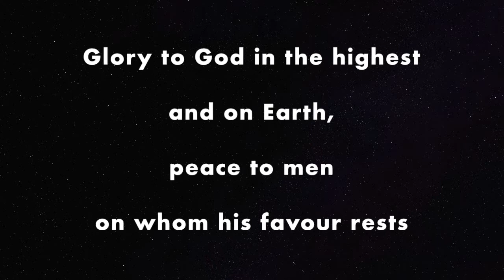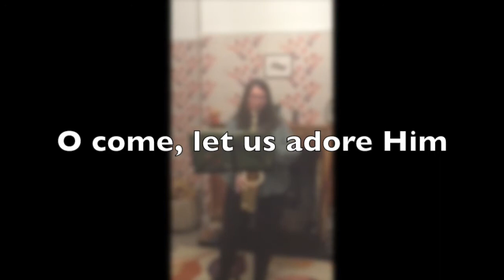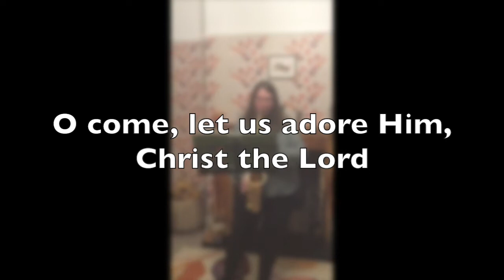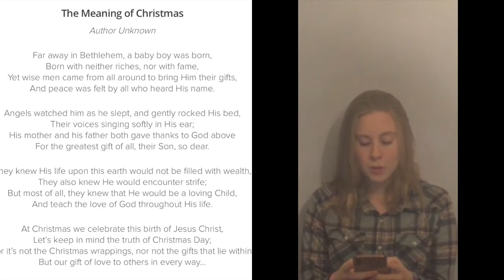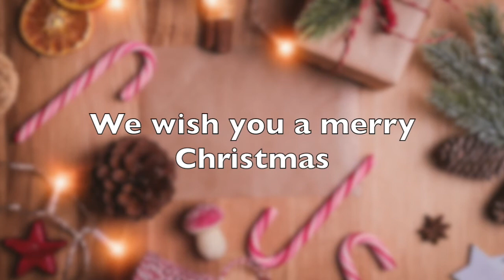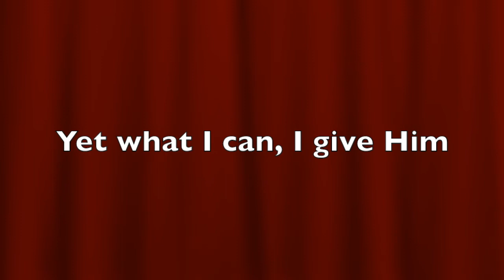WLBC PN Carol Service